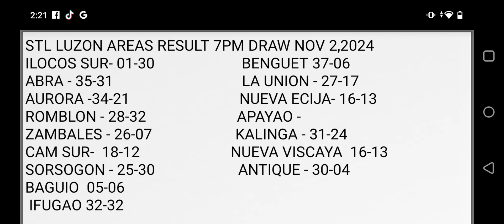STL RESULT 7PM DRAW LUZON AREAS BAGUIO BENGUET LA UNION NOVEMBER 2,2024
STL RESULT LUZON AREAS BAGUIO BENGUET LA UNION 7PM DRAW NOVEMBER 2,2024